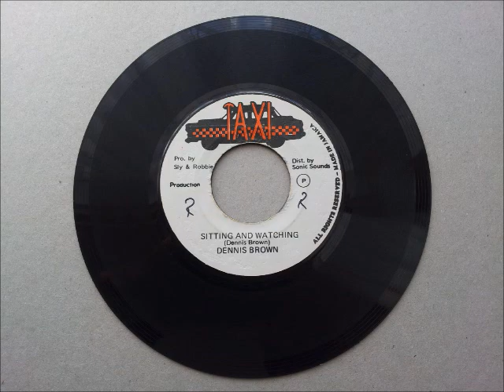Dennis Brown Sitting And Watching